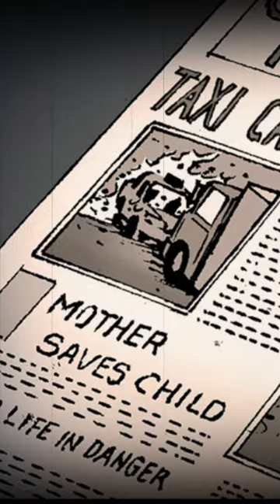Last Agony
Everything you need to take your project to the next level.
silent horror